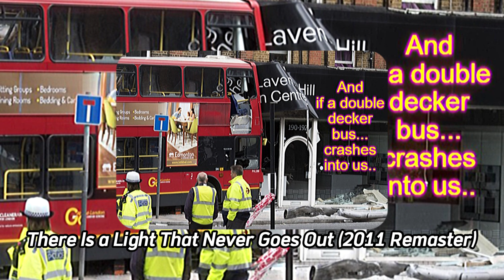There Is a Light That Never Goes Out -The Smiths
There Is a Light That Never Goes Out (2011 Remaster)- The Smiths